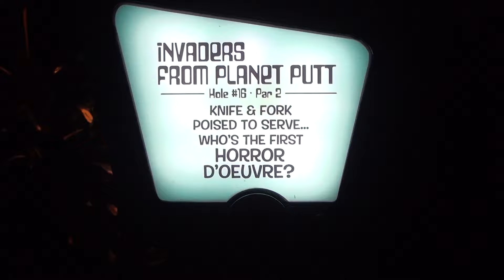Hollywood Drive in Golf Miniature Golf at Universal Studio Orlando 24